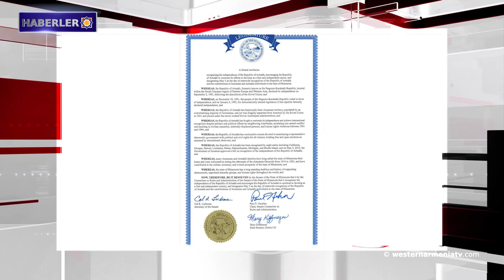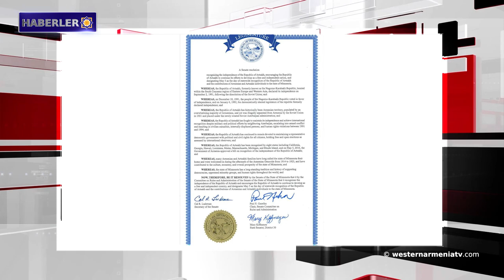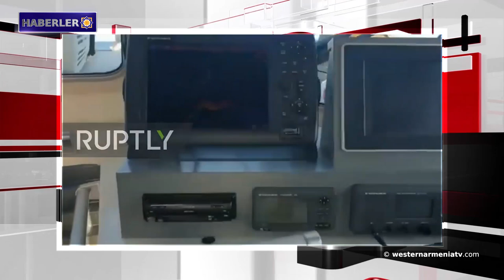Batı Ermenistan’daki karagüllerin yeşil rakibi var.Haberler 06-05-2020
1- Batı Ermenistan’daki karagüllerin yeşil rakibi var.
2- ABD’nin Minnesota Eyalet Senatosu, Artsakh Cumhuriyeti'ni tanıyan bir karar aldı.
3- Ermenistan Cumhuriyeti’nde koronavirüs bulaşmış kişi sayısı 163 arttı, 24 kişi tedavi edildi.
4- Türk uçakları, Güney Afrika Cumhuriyeti'ne tıbbi malzemeyle  gidiyor, askeri mühimmatla geri dönüyor.
5- Muhalif Suriye Demokratik Kuvvetlerinden yaklaşık 2.000 militan Libya'ya taşınıyor.
6- Van'da büyük miktarda kaçak avlanan inci kefali ele geçirildi.
7- Ermeni Mimarisi Araştırma Vakfı kurucusu Armen Hakhnazaryan'ın anısına.